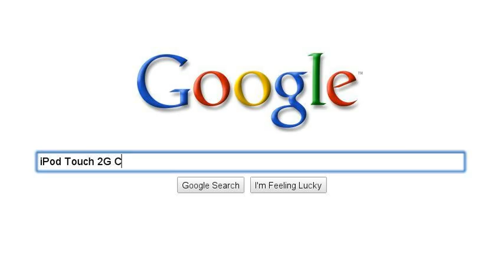My Google Search Story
(Did'nt know what else to search lol)